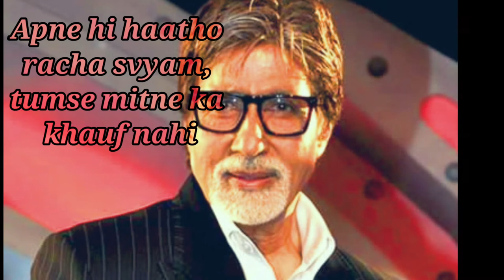Motivational Poem of Amitabh Bachchan, Tum Mujhe Kab Kat Rokoge/ Part-4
Best Motivational Video, Tum Mujhe Kab Tak Rokoge, Best Motivational Video, Amitabh Bachchan's Poem, Inspirational Video, Motivational Video for Students